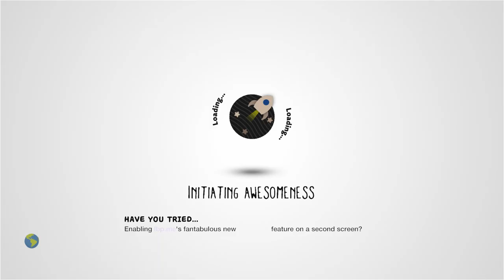BEWARE OF SCREAM by Joonatamppi - LittleBigPlanet 2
Description: BEWARE OF SCREAM (UPDATED)
Mm Pick/Team Pick: No
Copyable: No

First Published: 30 Dec 2013
Last Updated: 27 Jun 2014

Chapters: N/A
Notes: Bit unprofessional to leave in me losing the internet, I know, but I was already about to end the level anyway, and it looked too weird when I tried to edit that message out, so transparency it is!